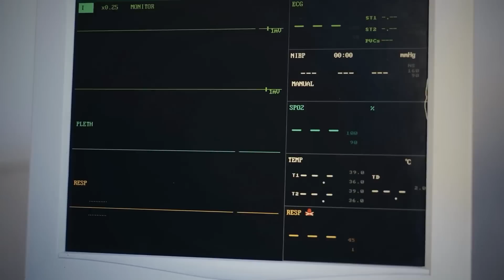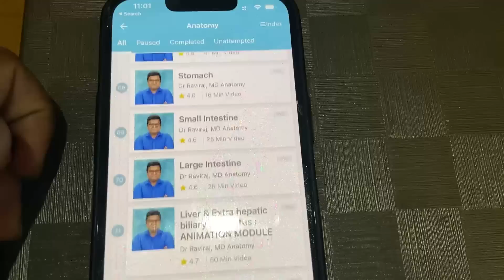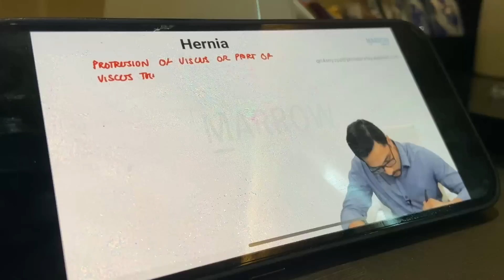First Time in Operation Theatre Ft. Surgery Posting Vlog | Marrow E6 review | Ishita Khurana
In case you are wondering

Hi ! I am Ishita Khurana
3rd Year MBBS Student
Vardhman Mahavir Medical College and Safdarjung Hospital , New Delhi.

OR TYPE- ISHITA 4 U